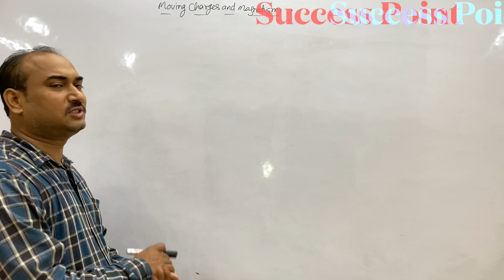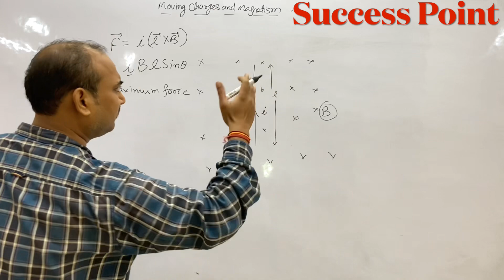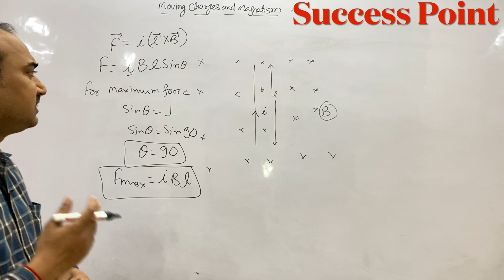A current carrying wire kept in a uniform magnetic field will experience maximum force,when it/CBSE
A current carrying wire kept in a uniform magnetic field will experience a maximum force, when it is CBSE 2021 (Term-I)
(a) perpendicular to the magnetic field
(b) parallel to the magnetic field
(d) at an angle of 60° to the magnetic field